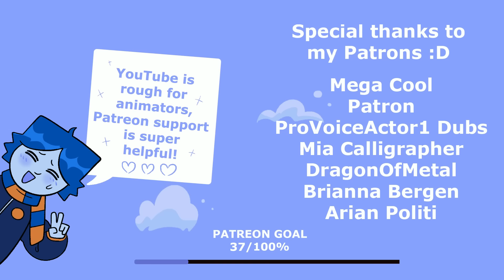Godzilla Jr. Makes A Burger [Godzilla Animation]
Little G goes on a quest through monster island in search of the perfect ingredients!

[All characters featured created by Toho Co. I claim no ownership of the characters used in this fan parody project.]

2D Animation is very time consuming and not the greatest for YouTube's quantity over quality system.

Patrons get early access to animations, and exclusive behind the scenes looks at Concept Art, Storyboards, and more!